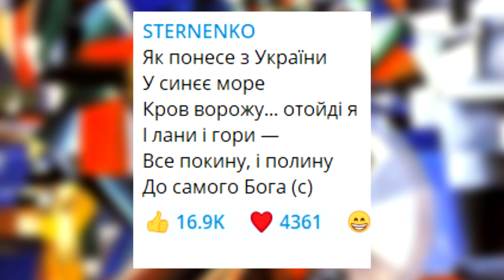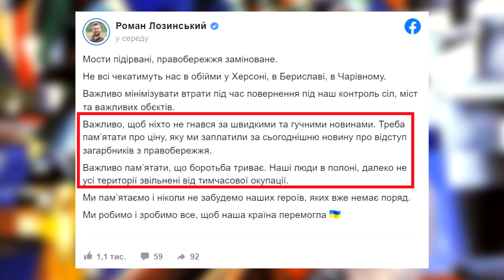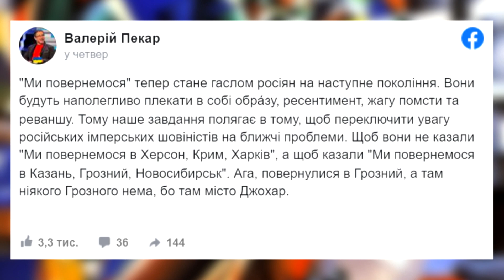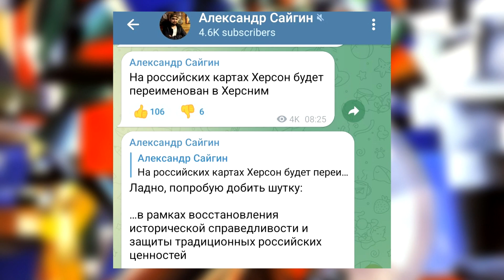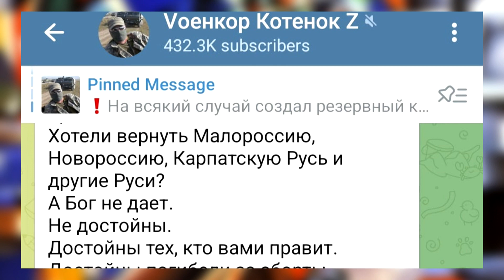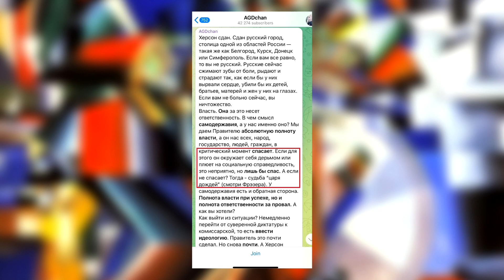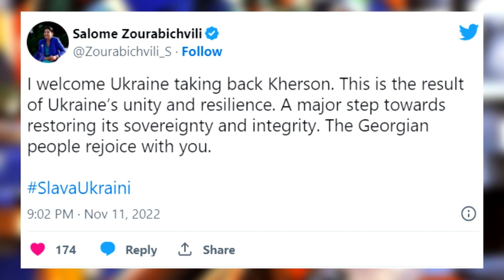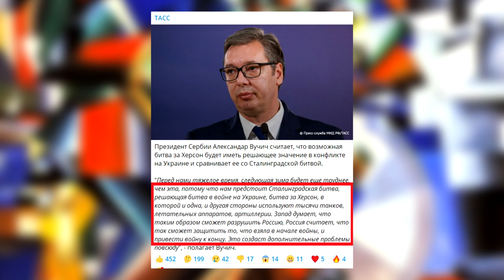Московити палають через Херсон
Або переказом на картку:
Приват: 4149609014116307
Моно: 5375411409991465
Московитам шалено підгорає від ганебної втечі їхньої армії ґвалтівників та мародерів з українського Херсону. Дійшло до того, що головний ідеолог русскаго міра алєксандр дугін метафорично закликав забити камінням самого владіміра путіна. А пропагандисти настільки розгублені, що довелося навіть перебрехати коментар про Херсон від сербського президента Вучича. Як саме і чому це значить розчарування сербів у Росії - я розповім наприкінці відео.

Натомість радості українців немає меж: ми, як то кажуть, наплакали від щастя ще один Дніпро. Як і хто реагував на звільнення українського Херсону та що стоїть за цими реакціями я розповім у цьому сюжеті!
Наш мініфонд Кому Шо Треба: 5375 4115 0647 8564